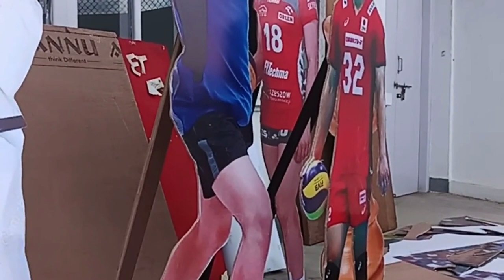GEMS School || Thunderbolts Cup 2023 || Mega Event in School sports culture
Get ready to unleash the champion within!  Exciting times are ahead as our thrilling sporting tournament THUNDERBOLTS CUP 2023 is gearing up for action!  Get ready to witness incredible feats of skill, teamwork, and determination.